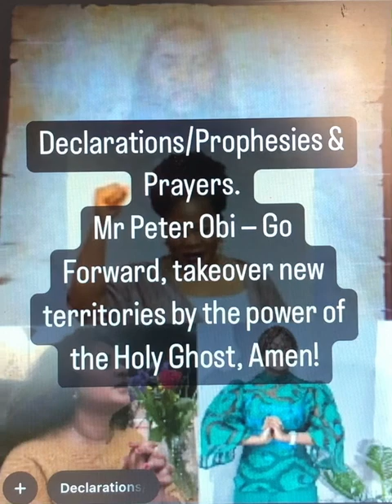Re— Nigerian Elections.